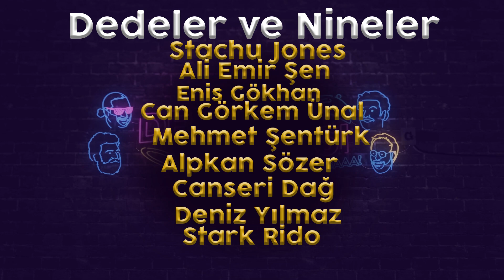SEZEN AKSU'NUN YENİ ŞARKISI BERBAT! // DEDELER SOFRASI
Dedeler Sofrası'nın yeni bölümünde Sezen Aksu'nun şarkısına gelen tepkileri konuşuyor, şarkıların içine gizlenen derin anlamları çözüyoruz! Barış ve CT, Harry Potter fan filminde oynuyor ve sinek avlıyorlar. Herkese iyi seyirler, Aybike'nin oyunu 45 Saniye'ye gitmenizi öneririz!

00:00 Sezen Aksu mevzusu
10:20 Barış'ın Suco'su
13:10 Frpnet'in Harry Potter haberi
16:00 Yeni James Potter filmi
17:48 Hatsune Miku ile evlenen adamın dramķ
18:40 Microsoft'un dünyaları satın alması
21:00 Baby Shark
22:00 Sinek
23:40 Aybike ve 45 Saniye
27:00 Ct'nin son programları